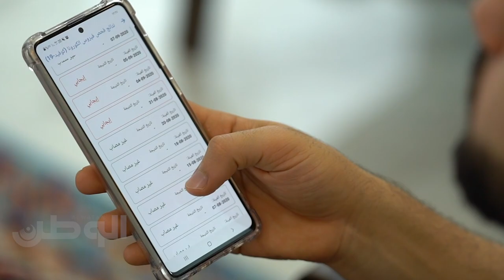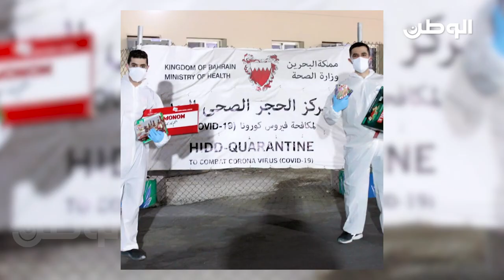المتطوع محمد النايم.. تطوع لمكافحة كورونا وأصيب به، تعرف على قصته